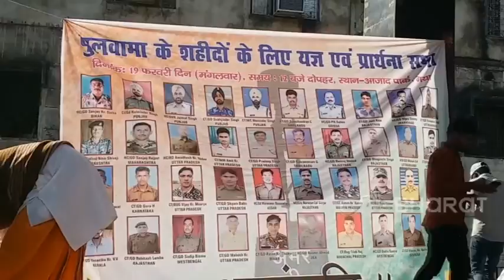शहीदों के याद में निकाली गई तिरंगा यात्रा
गयाः जम्मू-कश्मीर के पुलवामा में आतंकी हमले में शहीद हुए सैनिकों की आत्मा की शांति के लिए आज 45 कुंडीय यज्ञ का आयोजन किया गया. शहर के अनुग्रह नारायण मगध मेडिकल कॉलेज के पास भी 800 मीटर लंबी विशाल तिरंगा यात्रा निकाली गई. जिसमें भारी संख्या में लोग शामिल हुए.